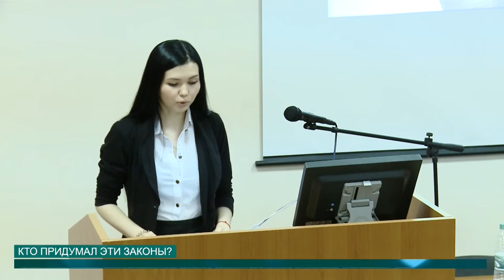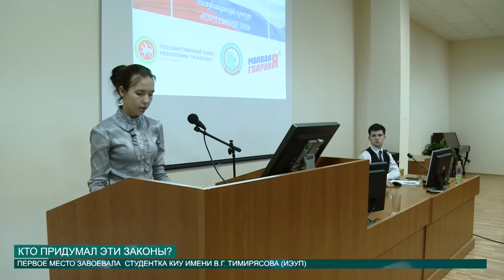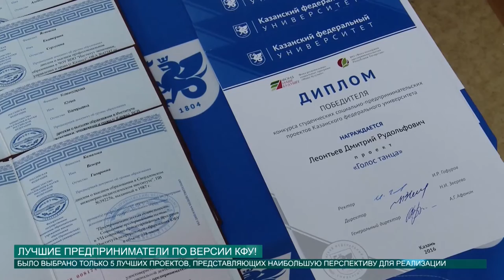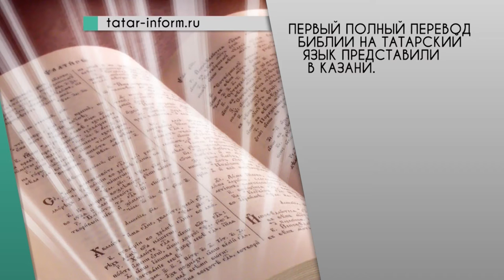НОВОСТИ КФУ 27 05 2016